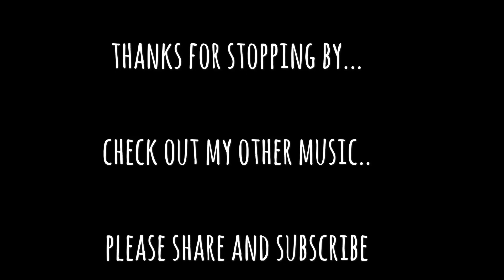Within - CC Sherpa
All music created and performed by Troy Dilley for Within
(C)2018